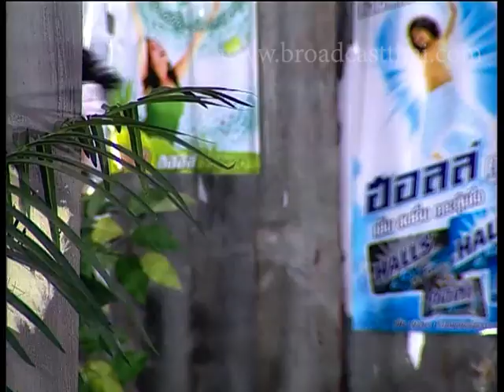ละครเทวดา...สาธุ Ep.63 ตอน เหมยฮัว [3/3]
ออกอากาศครั้งแรก   วันพุธที่ 30 กันยายน 2550 เวลา 23.15  น. ทางช่อง 3